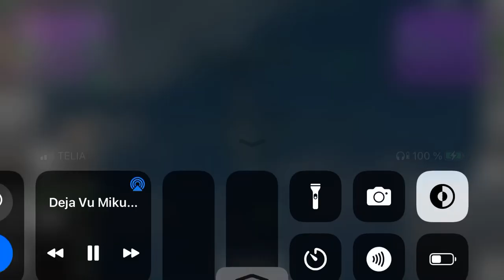Drifting in turboprop flight simulator